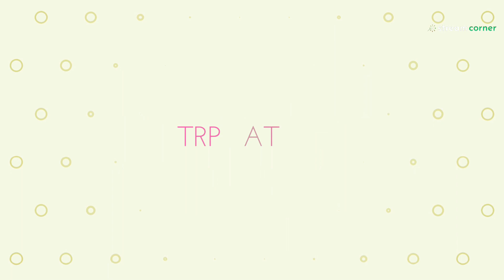பாண்டியன் ஸ்டோர்ஸ் அசத்தல் | Top 30 தமிழ் Serials | Week 46 TRP | ரோஜா | Stream Corner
Watch Week 46 TRP Rating of Tamil television shows..